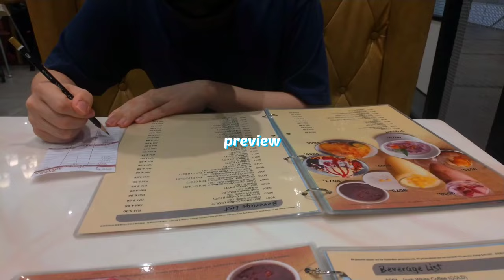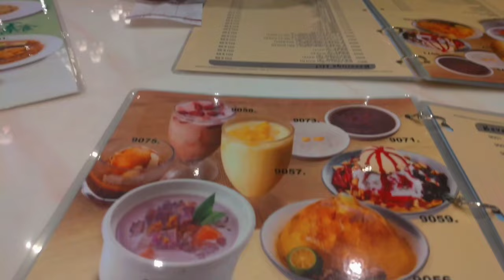simple birthday vlog 🍰: outfit planning, dining out, window shopping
🎧✩°｡⋆⸜ socials